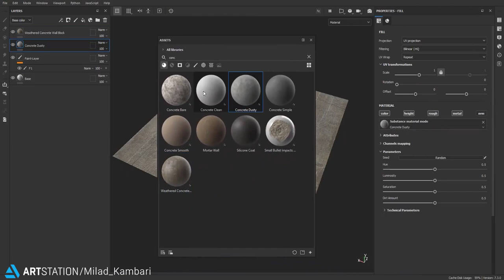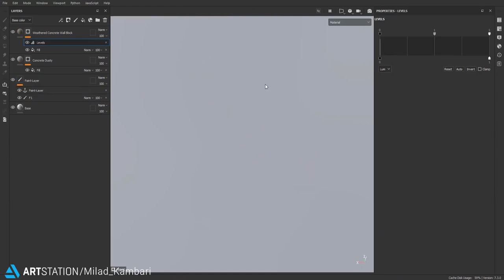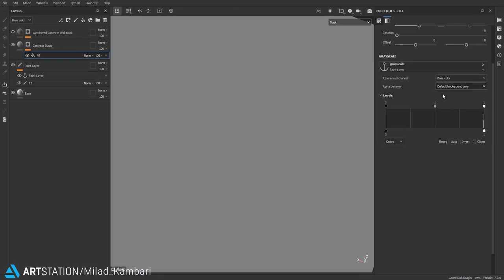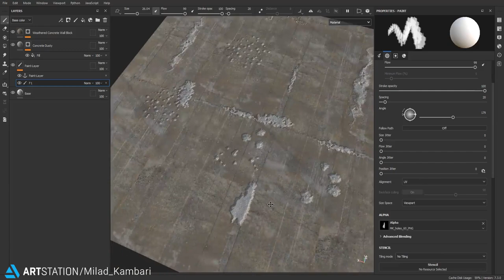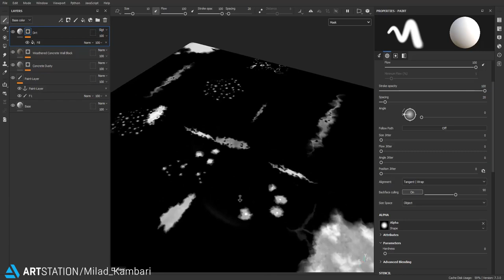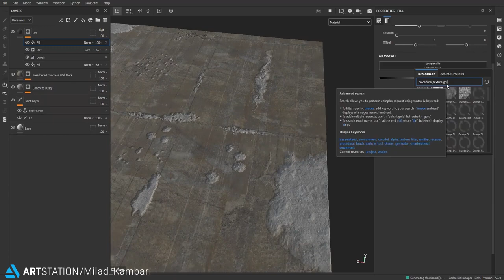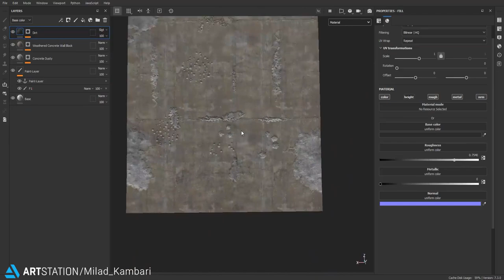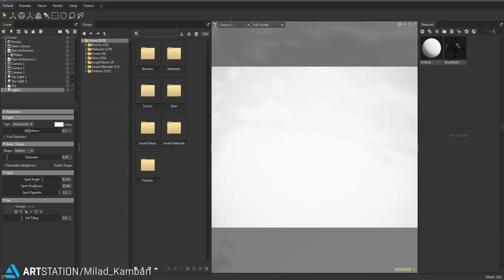How to create damage wall in substance painter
In this free tutorial, I want to show you how to use alpha destruction textures correctly with more efficiency and faster in the substance painter to achieve better results. Of course, there is a lot of variety of alpha in the market, but knowing how to use these alphas properly is much more important than the alpha itself.

however, the quality of the alpha should be your first priority. every alpha should have essential parameters such as right bit-depth and range, haven't any border, and so on. according to this description, I'll use the "70 Holes Alpha" collection for this showcase. I use a simple trick in substance painter which is called the anchor point. simple with awesome results. in the end, I used the marmoset toolbag for rendering my project. this project is used for "70 Holes Alpha" product.